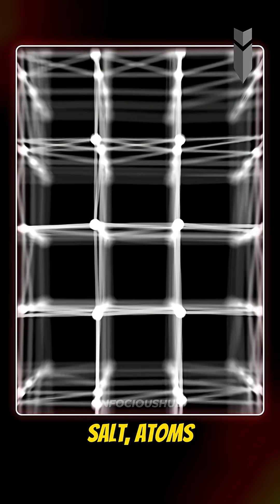A Crystal That Moves Without Energy?! | Quantum Time Crystals